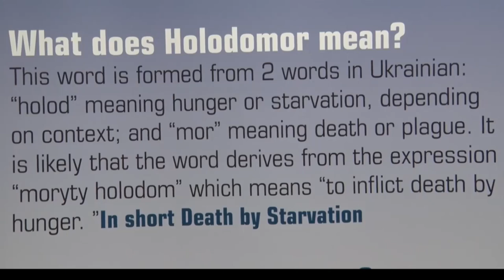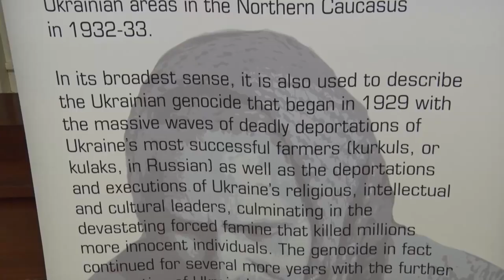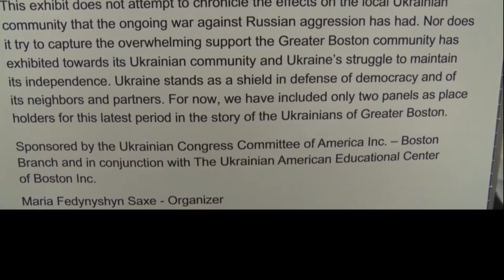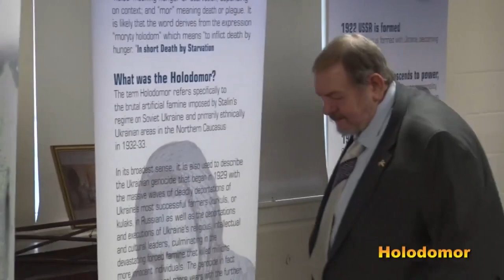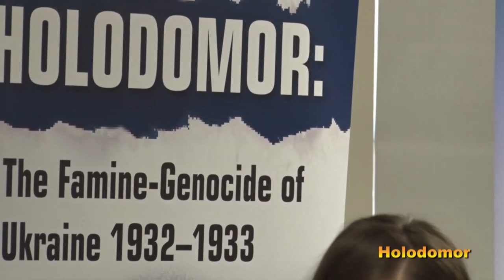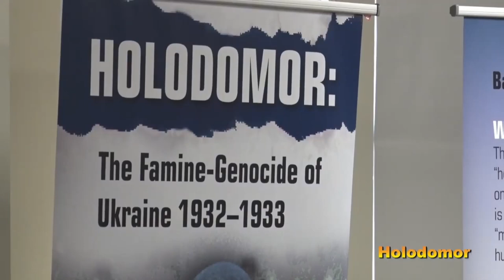Holodomor Exhibit Melrose Trinity Church (edited of length)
Opening ceremony of the Holodomor exhibit was presented at the Trinity church in Melrose. It discusses the genocidal famine that took the lives of 7-10 million Ukrainians in 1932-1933. Understanding the Holodomor is vital to preventing future genocides and crimes against humanity.
This exhibit was a cooperative effort between the following:

The event was initiated by and coordinated by the Ukrainian Cultural Center of New England.  The venue and community relations were provided by the Trinity Church in Melrose, Massachusetts.  Exhibit Materials primarily provided by the Ukrainian Congress Committee of America - Boston Branch in conjunction with the Ukrainian American Educational Center of Boston.

The original program is being aired on MMTV3 (Saturday mornings at 9:00 AM) through the Comcast and Verizon networks. It is also being broadcast on YouTube at the attach listing:
Video Producer:  Philip Kukura
Director:   Robert Boisselle